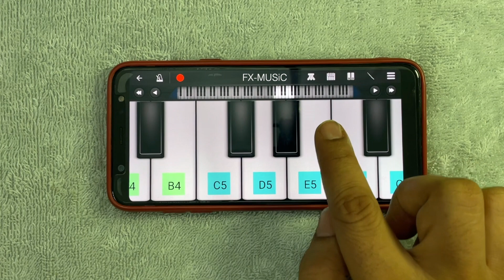JADU TUNE 👽 Koi Mil Gaya Song (Alien Music) Very Easy Lesson by Fxmusic/Jadoo Ringtone Kaise Bajaye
Jadu alien tune from the movie koi mil gaya Hritik Roshan song, jadoo ringtone is very popular among 90s generation and people use to call it dhoop dhoop music. Watch this easy lesson by fxmusic and learn this jadu song easily in one minute on mobile app.